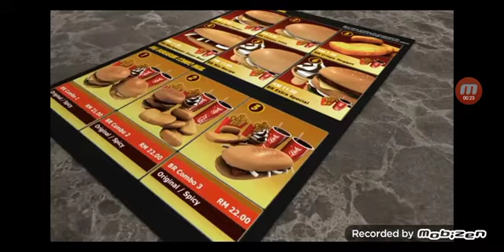sdms asia world clip in burger ying dinner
boboiboy s1 in malaysia